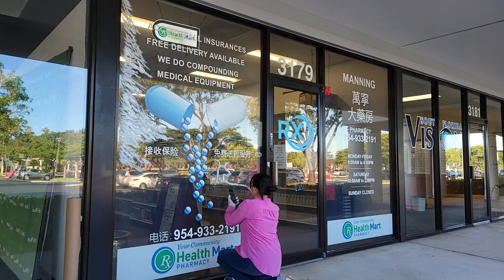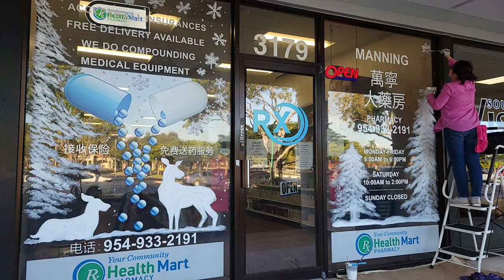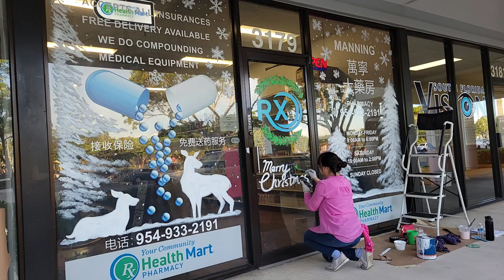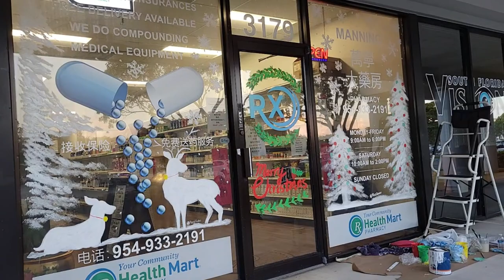Festive Window Painting: Transforming a Pharmacy Storefront for the Holidays!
Hey everyone! In this video, join me as I take on a fun and festive project: painting a beautiful holiday-themed window display for a local pharmacy store. With Christmas just around the corner, I was thrilled to bring some holiday cheer to their storefront and spread joy to the community.

(The process and final artworks pictures are posted on my blog, welcome to check it out if you wanna see in picture form)

From brainstorming ideas to sketching out designs and finally bringing them to life with vibrant colors, you'll get an inside look at the process of transforming a plain window into a magical winter wonderland. I'll share some tips and tricks along the way, so whether you're an experienced artist or just starting out, you can create your own stunning window displays.

So grab your paintbrushes and let's get started! Join me on this creative journey as we add a touch of festive magic to the streets and brighten up the holiday season for everyone who passes by.